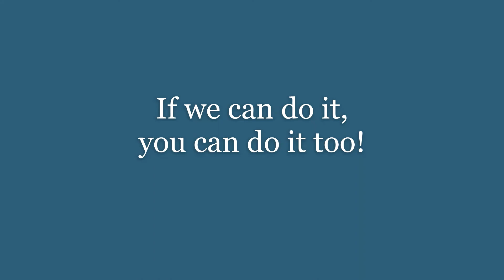It's Not Rain, It's Snow